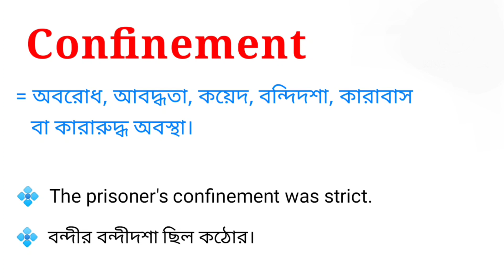Confinement Meaning in Bengali || Confinement শব্দটির বাংলা অর্থ কি | Bengali Meaning Of Confinement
এই ভিডিওতে confinement শব্দটির বাংলা অর্থ নিয়ে আলোচনা করা হয়েছে। আশা করি ভিডিওটি তোমাদের উপকারে আসবে।

confinement শব্দের বাংলা অর্থ কি?